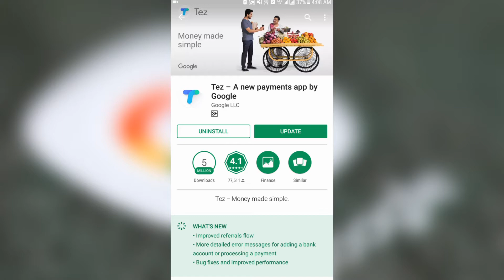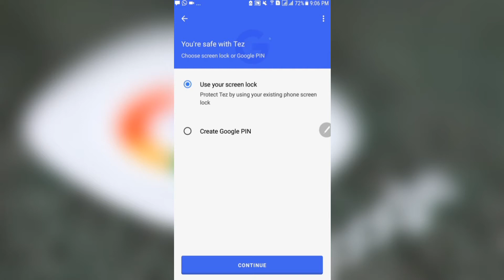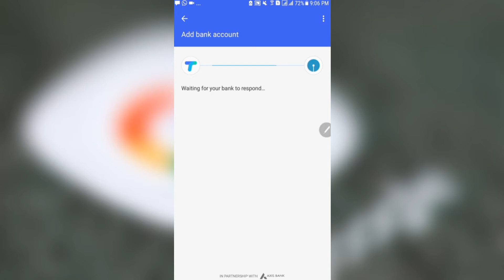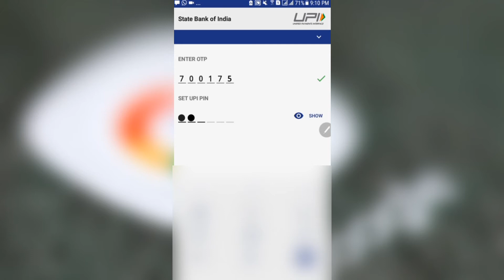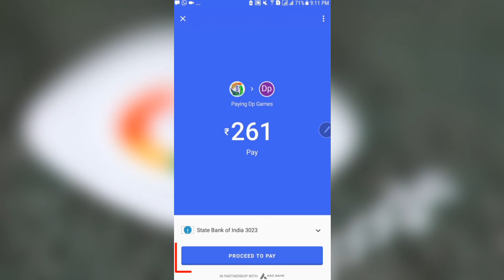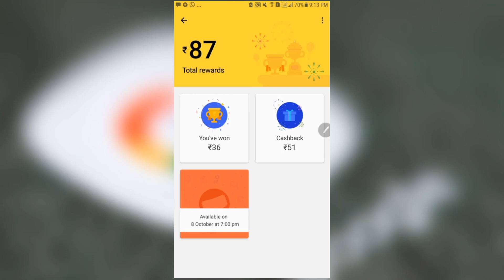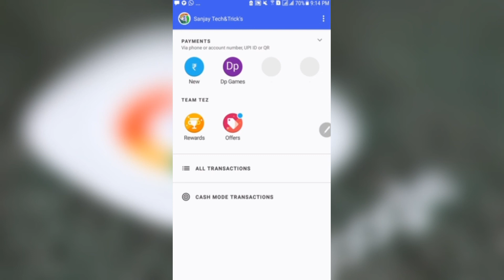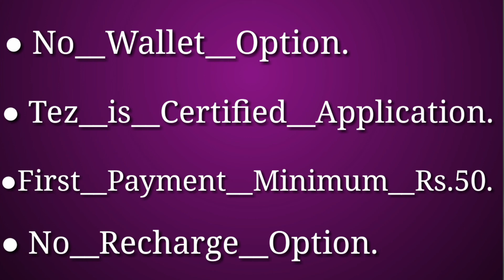Google Tez App || How to Use Google Tez Payment app UPI Detail, Features Step-By-Step in Hindi.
Hello Friends,
In This Video I will Show you, How to Use Google Tez Payment and all Features:-
•How to install Tez App in mobile.
•How to create account in Google Tez.
•Earn Money & Win Reward From Google Tez App.
•Refer Your Friend & earn Rs.51 per invite From Tez App
•Google Tez UPI Based On Digital Payment App Launch In India.
•How to Payment in few minutes Using Google Tez App.

NOTE :- Please watch Video Till the end.

🎉🎆HAPPY DIWALI 🎊🎁